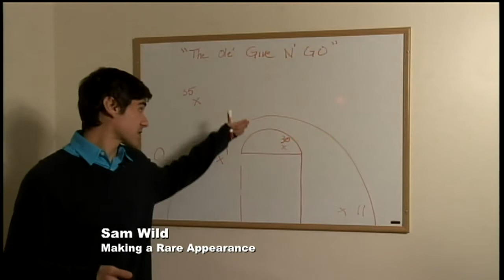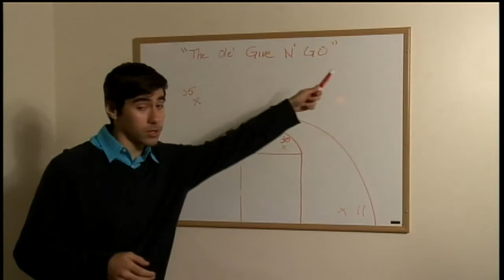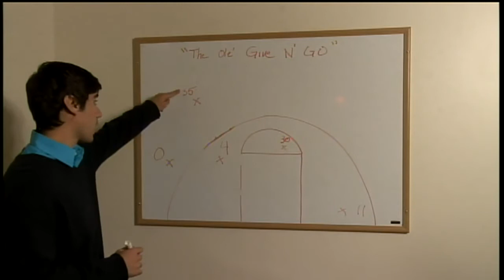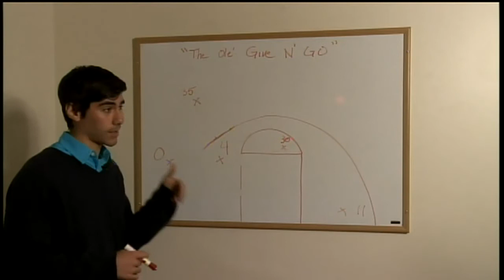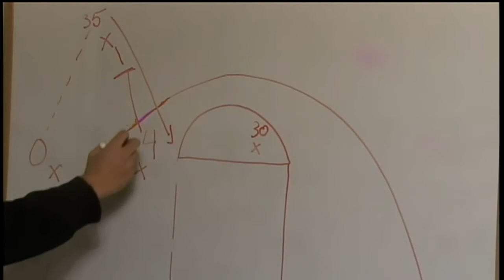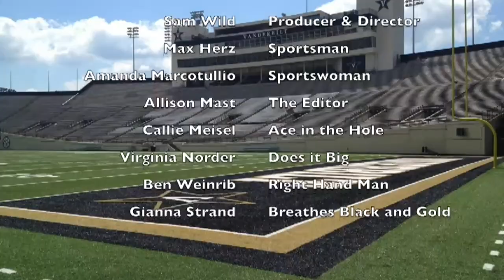VU Sports Wired January 8, 2015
We're back to school and Sports Wired is bringing you up to speed on all the basketball team's exploits this season. PLUS, we combine the genetics of Vanderbilt athletes in our DNA splicer to create some ridiculous combinations